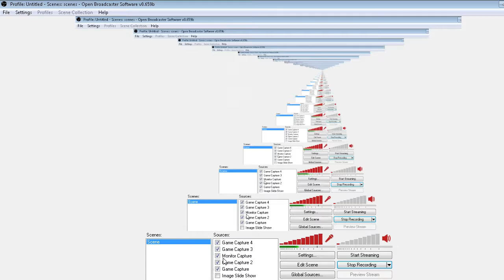League of Legends #2 | M-am feedat ca drq 20-5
Pc Specs : CPU G4560
                     Gpu Gt 730 ddr5 2 gb
                     Ram 4gb ram Corsair
                     PSU 450 w POWER
                     Mobo : GA-H110-S2 DDR4

Calitatea a fost schimbata de la 1080p la 720p deoarece intro-ul a fost convertit din mkv la mp4 in maxim 720p ..